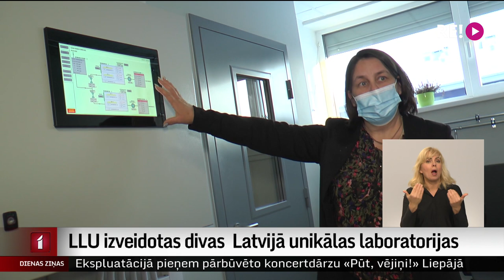LLU izveidotas divas Latvijā unikālas laboratorijas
Latvijas Lauksaimniecības universitātes topošie  veterinārārsti un zinātnieki gada nogalē ieguvuši divas Latvijā unikālas laboratorijas. Tās ļaus pētīt dzīvnieku radītās gāzu emisijas, kā arī laboratorijā izaudzēt dzīvnieku embriju. Tādējādi būšot iespējams nepieciešamības gadījumā pavairot izzūdošu šķirņu dzīvniekus.